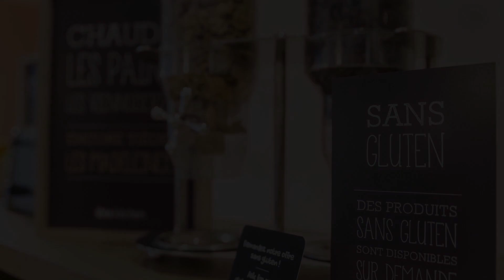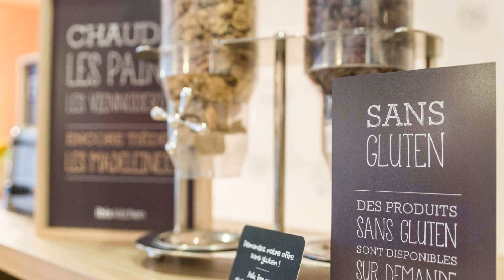Ibis Paris Porte De Vanves Parc Des Expositions, France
About Property:
The 3-star Ibis Paris Porte De Vanves Parc Des Expositions offers comfort and convenience whether you're on business or holiday in Paris. Both business travelers and tourists can enjoy the hotel's facilities and services. Service-minded staff will welcome and guide you at the Ibis Paris Porte De Vanves Parc Des Expositions. Each guestroom is elegantly furnished and equipped with handy amenities. The hotel offers various recreational opportunities. Ibis Paris Porte De Vanves Parc Des Expositions is an excellent choice from which to explore Paris or to simply relax and rejuvenate.
Searching For
1. Ibis Paris Porte De Vanves Parc Des Expositions
2. Ibis Paris Porte De Vanves Parc Des Expositions Virtual Tour
3. Ibis Paris Porte De Vanves Parc Des Expositions Rooms
4. Ibis Paris Porte De Vanves Parc Des Expositions Amenities
5. Ibis Paris Porte De Vanves Parc Des Expositions Videos
6. Ibis Paris Porte De Vanves Parc Des Expositions Offers
7. Ibis Paris Porte De Vanves Parc Des Expositions Deals
Audio Credit:
Track Title: Subway Dreams
Artist: Dan Henig